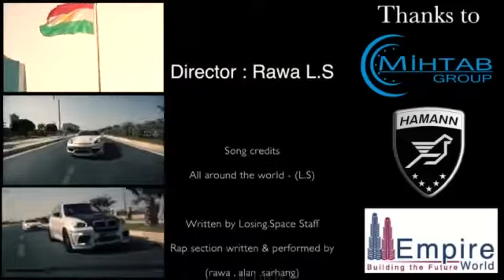L S All Around The World 2022 xwshtrin gorani groupi L S the big rappers kurdish ranlebogabonem